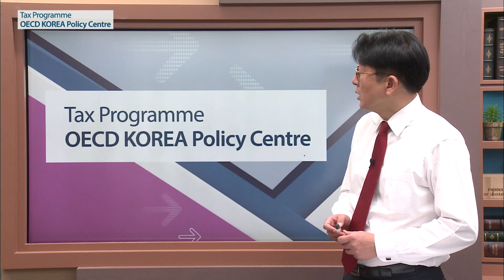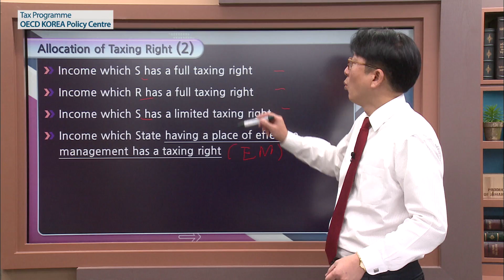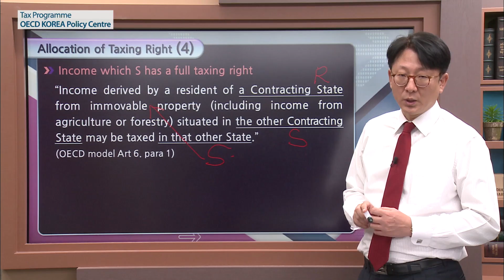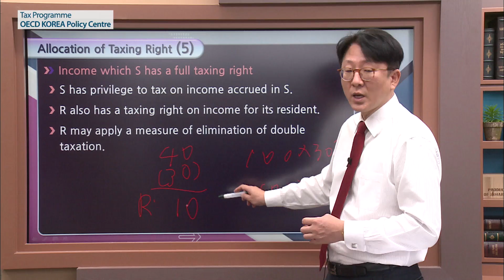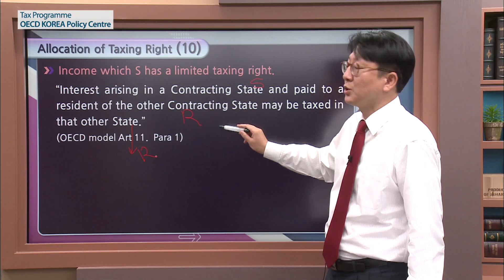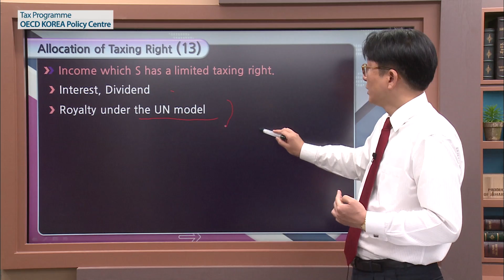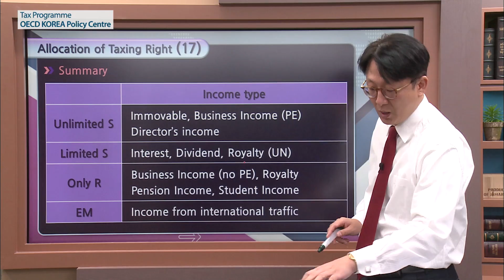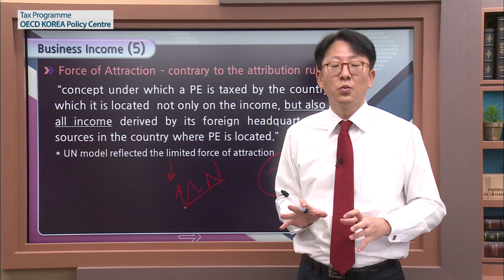[OECD Tax] Model Tax Convention Lecture 3 Jae hyung Jang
OECD Global Tax